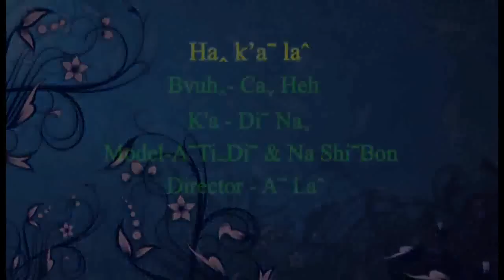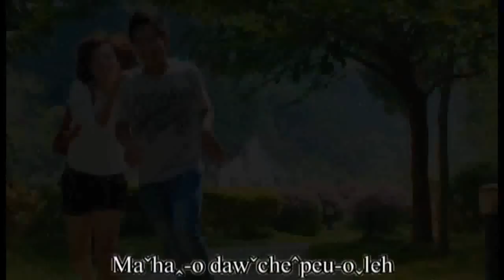Lahu song: Ha ka la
Li hkaw